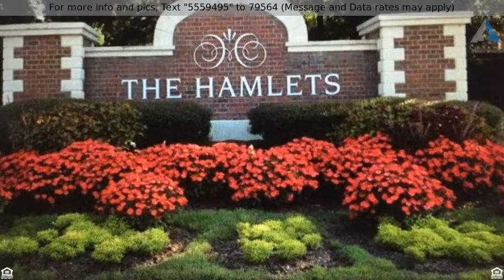Priced at $159,900 - 132 Welchman Avenue, Goose Creek, SC 29445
Prime Lot in Exclusive Gated Golf Course Community

This lot is in the EXCLUSIVE GATED SECTION of The Hamlets of Crowfield Plantation. It backs up to the 4th hole of the golf course and offers scenic, panoramic views of the golf course greens across a large lagoon. The backyard view consists ONLY of the golf course with no other homes in sight! PRIVACY GALORE!! Entry code needed to access this UPSCALE LIVING! All Crowfield Amenities including: Boat storage; Club House; Club House Membership Available; Golf; Golf Membership Available; Neighborhood Tennis Courts, Swimming Pool, and Play Park; and Walking/Biking Trails.